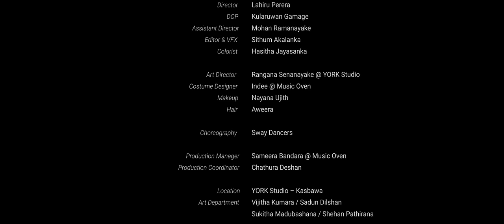La Signore - Mage Nedo | මගේ නේදෝ (Official Music Video)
Cast - Lahiru Perera / Natasha Perera Rivindu Wanniachchi / Navo Samaraweera

Artist - La Signore
Lyrics -  Lahiru Perera
Melody - Lahiru Perera / Rivindu Wanniachchi
Recording Engineer - WAYANAKA @ Music Oven
Mix & Master - Lahiru Perera @ Music Oven

Sitar - Jagath Mapalagama

Esraj - Pamalka Manjitha
Percussion - Anuradha Sigera

Video - Music Oven Productions
Director - Lahiru Perera
DOP - Kularuwan Gamage
Assistant Director - Mohan Ramanayake
Editor & VFX - Sithum Akalanka
Colorist - Hasitha Jayasanka

Art Director -  Rangana Senanayake @ YORK Studio
Costume Designer - Indee @ Music Oven
Makeup - Nayana Ujith
Hair - Aweera

Choreography  - Sway Dancers

Production Manager - Sameera Bandara @ Music Oven
Production Coordinator - Chathura Deshan

Location - YORK Studio – Kasbawa
Art Department - Vijitha Kumara / Sadun Dilshan / Sukitha Madubashana / Shehan Pathirana
Camera Asst. - Chulaka Saman / Mahesh Thilakarathna / Jude Cedric / EPIC 84

Lighting Technicians - Suranga balawinnage / Maduranga Mahesh /PCS Sampath / Suresh Madusanka / Sameera Wikum

Instruments Supplier - YAMAHA Music Center
Gym Equipment - Iron Ground Fitness Club
Supporting Crew - Priyantha
Behind the Scenes - Banu Gunasekara
Still Photography - Kavindu Harshana
Trailer - Eshan Motagedara
Poster Design - Sithum Akalanka
Title Design - Danith Sri

Music Oven Crew  -  Sashith Devinda / Chamaka De Silva

        Thamindu Dhananjaya / Yamintha Ayash
         Ranindu Wanniachchi